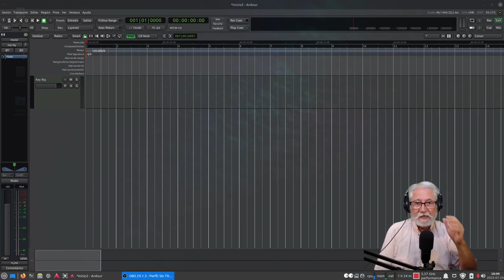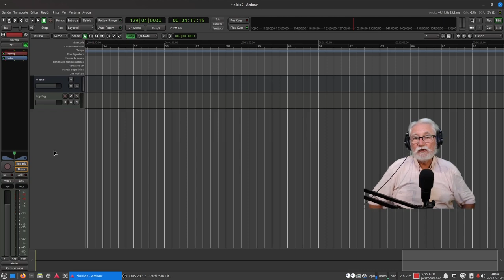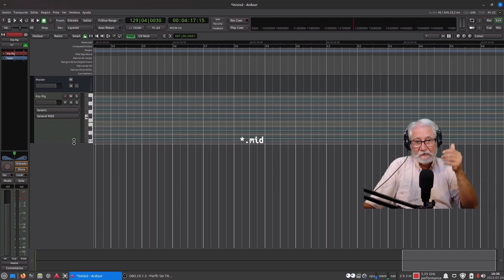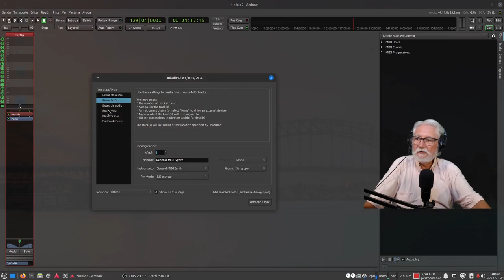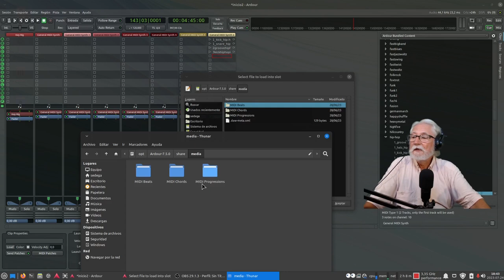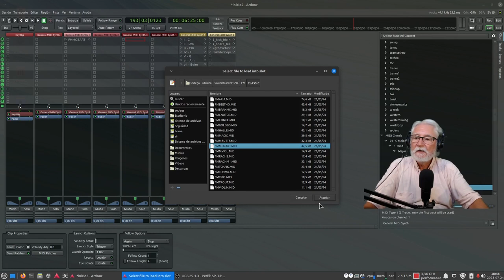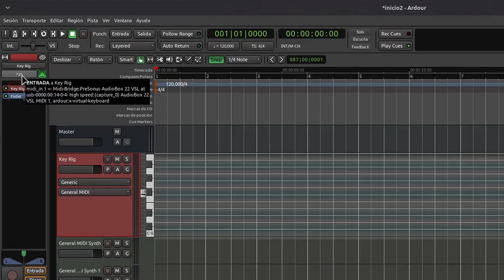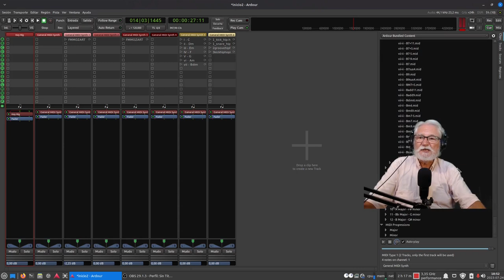Ardour: Montar Clips en formato MIDI.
Éste es el vídeo que complementa al anterior, puesto que vamos a trabajar con muestras en formato MIDI. Lógicamente, deberemos crear pistas MIDI para este fin (aunque sea una obviedad, permitidme que lo recuerde).
El audio (wav, ogg, mp3, etc.) con Pistas de Audio, y el *.mid, con Pistas MIDI.
24 GiB de RAM
Intel HD Graphics 530
Distro Linux Mint 21.2 "Victoria" Xfce
Ardour 7.5
Entorno de KXStudio, VST o plugins de Calf, TAL y u-he.
Carla, Qpwgraph o Helvum. (Patchbay)
Yabridge 5.0.5 con Wine Staging 8.13.0 (Proporciona compatibilidad a VST procedentes de Windows: Key Rig de M-Audio, Super Spook Keys, TDR, etc.).